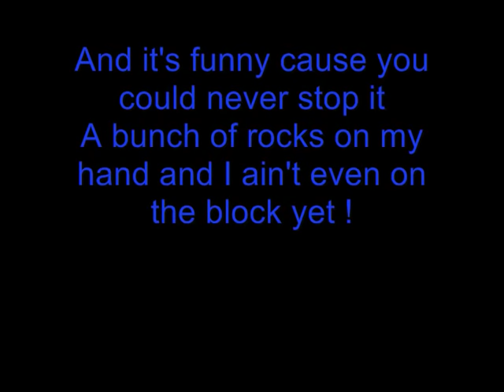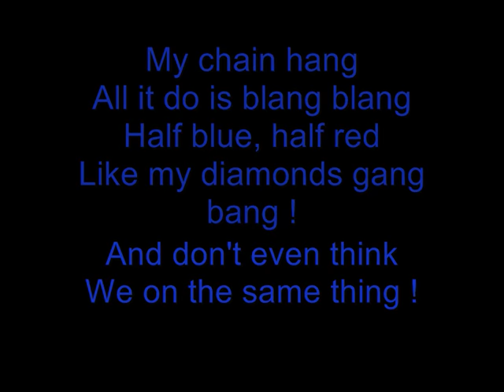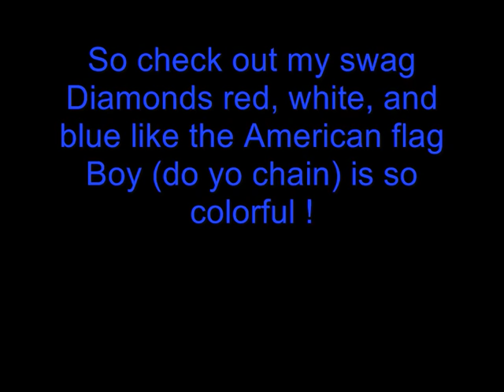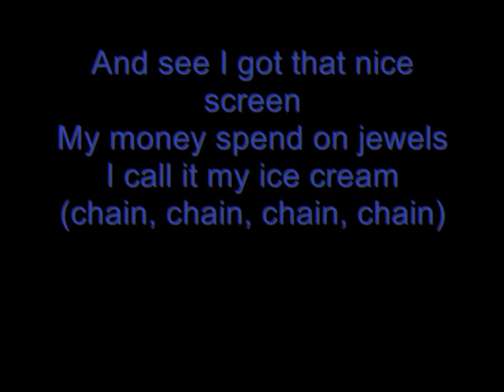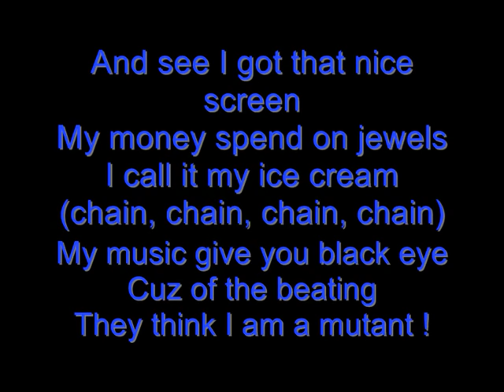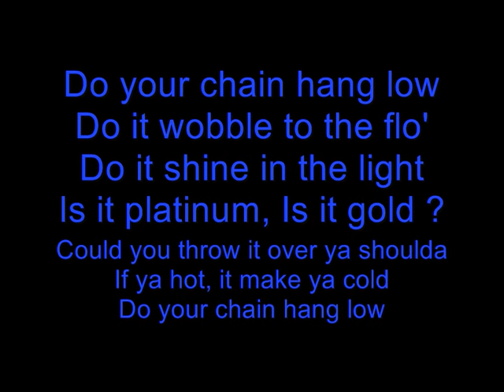Jibbs - Chain Hang Low (Lyrics)